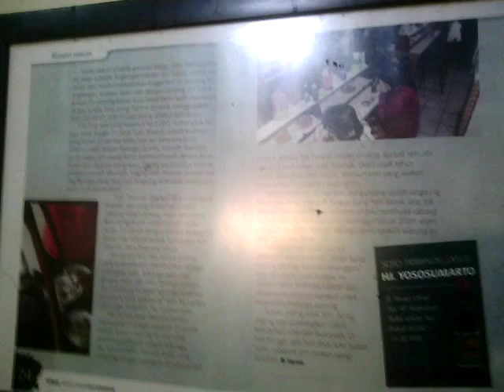soto triwindu solo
Soto yang sangat laris di solo, soto kwali daging sapi
tayangan ecobatik oleh Net TV

Laweyan Baru adalah [embuatbati dengan bahan alami, sutra, tulis, cap, kombinasi. Batik adalah nafas keluarga kami turun temurun selama puluhan tahun sejak sebelum jaman kemerdekaan

Laweyan Baru us batik maker with natural dyes or well known as
ecobatik, batik enviromentally friendly because materials that coloring the textiles instead of chemical materials derived from color of the wood extracts, roots, fruit peels, leaves, seeds, flower etc, Extract that we have ever made from the leaves of avocado, mahogany, mangosteed peel, hibuscus, jasmine, frangipani, roselle, turmeric root, ginger etc. Also available handmade woven textile using traditional tools known as tenun ATBM ( alat tenun bukan mesin)

Our shop at:
Laweyan Baru
Thamrin City, Lantai Dasar 1 blok H25 no 2
Jl. Thamrin Boulevard Raya
Tanah Abang, Jakarta Pusat

Workshop :
Jl. Nusajaya 63 RT 02/05
Pondok Karya Bintaro
Belakang Bintaro Plaza
Tangerang Selatan-Banten- Indonesia
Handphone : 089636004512